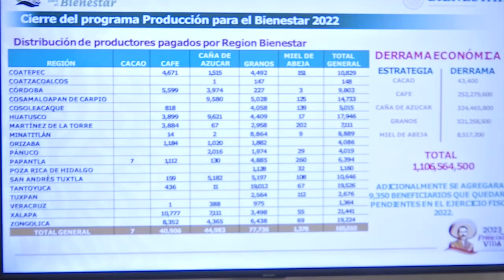Producción para el Bienestar dará este año 1200 mdp a más de 170 mil productores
Xalapa, Ver.- El programa “Producción para el bienestar” tiene como objetivo general incrementar la productividad, principalmente de granos básicos, caña de azúcar y café, de productores de pequeña y mediana escala, a través del otorgamiento de apoyo al ingreso de los productores inscritos en el padrón, los cuales este mes de marzo iniciarán los pagos a través del banco del Bienestar, el año pasado se otorgaron mil 106 millones 564 mil 500 pesos a 165 mil productores, indicó Manuel Huerta Ladrón de Guevara, delegado federal de los Programas del Bienestar en Veracruz.

“Decir que son 165 mil productores, 40 mil 906 de café, 44 mil 983 de caña de azúcar, de granos básicos -que eso nos da mucho gusto- 77 mil 736, productores de miel de abeja mil 378 para un total de 165 mil y ellos reciben subsidios con una derrama económica el año pasado de mil 106 y medio millones de pesos” dijo el funcionario.

Asimismo, este año se agregarán a nueve mil 350 beneficiarios que quedaron pendientes del ejercicio fiscal 2022 con la generación de pagos a productores de granos básicos catalogados con trámite continuo y que hayan entregado sus respectivas cartas compromiso de siembra a las delegaciones regionales del Bienestar.

“Todavía se agregarán 9 mil 350 beneficiarios que quedaron pendientes del ejercicio fiscal 2022, por eso este año estaremos ya atendiendo a 174 mil 360 productores que en el operativo de pago que yo decía empieza el 6 de febrero, acaba el 28, aunque yo di el dato del tres de marzo, tendremos unos días de ajuste pero realmente nuestros operativos serán del 6 al 28 en 350 sedes con la derrama de casi mil 200 millones de pesos”.

Manuel Huerta, delegado federal de los Programas del Bienestar, dio los datos de la bancarización del programa de Producción para el Bienestar, donde los productores de granos a pequeña escala hasta tres mil hectáreas y de mediana escala de granos de riego de hasta cinco mil hectáreas reciben seis mil pesos, los productores de media escala de café, cacao, miel y pequeña escala de nopal reciben seis mil 200 pesos y los productores de pequeña o mediana escala de caña recibirán siete mil 300 pesos.

Posteriormente el 15 de febrero se abrirán las convocatorias para los productores de café, caña de azúcar y para la actualización de datos de productores de maíz, frijol, trigo y otros granos básicos.